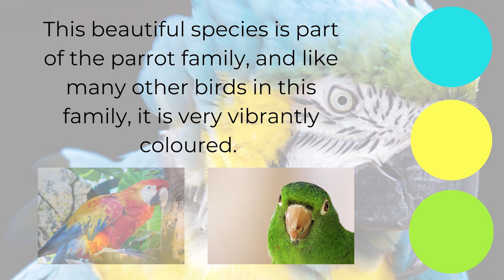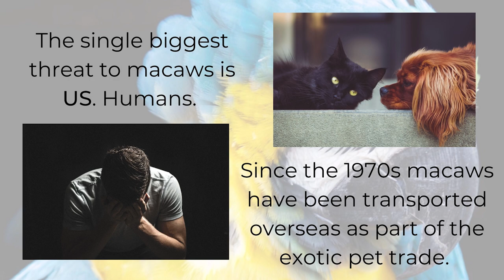Blue Throated Macaw: How can we protect the wild population numbers of these speech mimicking pets?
This video is all about a species called the Blue Throated Macaw, and how we can conserve and protect its population numbers in the wild. I hope you learn something!